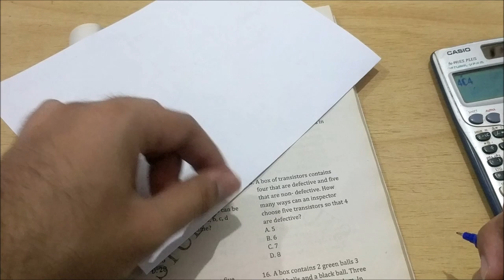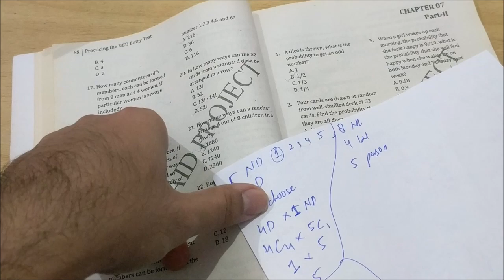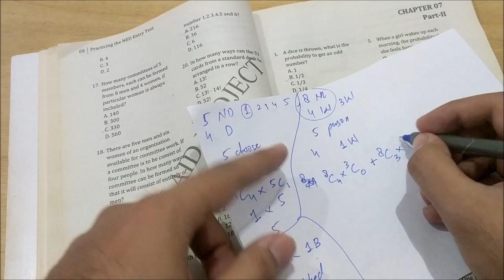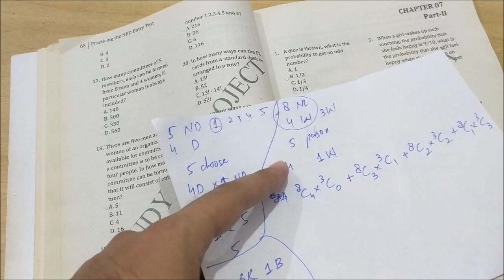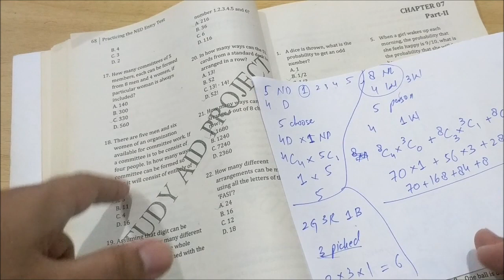NED Past Papers || ECAT Test Preparation || Lecture 50 || CHAPTER # 7 || First Year Maths 🔥🔥🔥